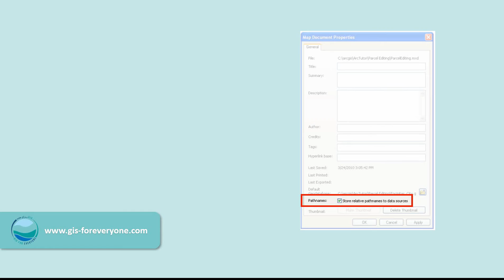تنظیمات پیش فرض ذخیره مسیر به صورت نسبی | ArcMap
توی این ویدیو توضیح میدم چطوری مسیر لایه های همه نقشه هامون رو به صورت نسبی ذخیره کنیم.